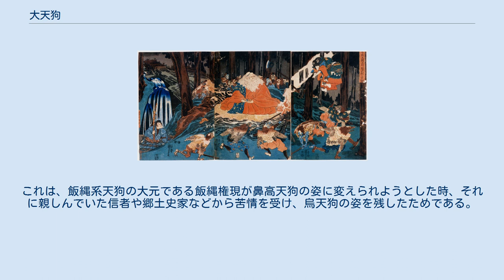大天狗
大天狗（おおてんぐ、だいてんぐ）は、強力な神通力を持つとされる天狗である。
 さまざまな諸説があるが善悪の両面を持つ妖怪もしくは神とされ、優れた力を持った仏僧、修験者などが死後大天狗になるといわれる。
そのため他の天狗に比べ強大な力を持つという。
 大天狗の姿については、他の天狗に比べてより長い鼻を持つ「鼻高天狗」半人半鳥で背中に翼をもつ「烏天狗」などが最も多く、その他、『太平記』などに出てくる崇徳上皇は「金色の鳶」として登場し、また那智滝本前鬼坊のように鬼が苦行を積み大天狗となる場合などは「鬼」の姿で表現されたりもする。
また、人間と全く変わらない姿で登場する事もある。
 中世以降、天狗は「大魔王」などと呼ばれ、天狗は天狗道に堕ちているがゆえ、不老不死とされ、仙人の如く様々な業を発揮し、仏教に障害を試み、ものによっては国家を揺るがす大妖怪とされるようになる。
国家を揺るがす程の天狗でなくとも、天狗の好きな物といえば、『秋の夜の長物語』に曰く、「焼亡（火事）、辻風（つむじ風）、小諍い、論の相撲（口げんかの後の組打）、白河鉾の空印地（祭りの縄張り争い）、山門南都の神輿振り（当時のデモ）、五山の僧の問答（宗論の中で禅坊主が一番荒っぽく、すぐ殴り合いの喧嘩になった）」とされ、とくに天狗の起こす焼亡、騒乱は脅威とされた。
 仏教経典のなかに天狗は出てこないと言われるが、実は少数ながら経典の中にも天狗は出てくる。
 『正法念処経』には、ざっとこんな事が書かれている。
天人天女が山中で歓楽を尽くしているところ、突然空中に強烈な閃光が見えた。
天人天女が恐れおののいて樹下や石窟に隠れていると大天狗が下りてきて天人達にどんどん近づいてくる。
しかし天狗は突然空中から姿を消し、何処かへ行ってしまう。
夜摩支天の王は「我々の住むさらに上には兜率天という素晴らしい世界がある。その兜率天が天狗によって一瞬の内に焼き尽くされた。その光焔を我々は見たのだ」と語る。
ここでの天狗は、天上世界を焼き滅ぼす凶悪な存在で阿修羅などと同様に諸天に害をなす存在として語られている。
 巨人と言えばダイダラボッチ、もしくは大太法師の伝説が有名である。
巨人の足跡とされる池や沼が各地に残り、また山等を作ったとされる伝説があるが、天狗の中にも巨体なものが存在する。
 相撲好きな秋田の三吉神、島の噴火を団扇で煽ぎ噴火を止めたという南海硫黄ヶ島のホダラ山王、ミエビ山王等が巨大天狗とされる。
群馬県榛名湖畔の出島ヒトモッコ山は、昔、榛名の天狗が榛名富士を富士山以上の高山にしようと、大地を掘って山上に盛り上げていくうちに、いつしか夜が明けて通力を失い。
ちぇっとばかりに投げ捨てた最後の一モッコの土がヒトモッコ山で、掘り下げた土の跡が榛名湖だという。
 天狗譚の中でも崇徳上皇の話は有名である。
『保元物語』『雨月物語』などの軍記物語では崇徳上皇は「日本国の大魔縁となり、皇を取って民となし、民を皇となさん」と、自らの舌を食いちぎり、その血潮で大乗経に呪詛の誓文を記し、海底に沈めた。
死後は怨霊、天狗となって人間界を荒らしたとされる（一方で崇徳院が実際に詠んだ歌や『今鏡』では、悲嘆の感情はあるものの怨念を抱いていた様子はない）。
ざっと紹介すると、毒の息で都に疫病を流行らせ貴族や大臣を病気や死に追い込み、延暦寺の強訴、鹿ケ谷の陰謀などを引き起こしたとされ、「安元の大火」も別名「太郎焼亡」ともよばれ崇徳上皇（愛宕山太郎坊という別説もある）が起こしたとされる。
この際、崇徳上皇に恐れをなした後白河上皇(自身も崇徳上皇が原因とする病魔に冒されていた)やその側近たちは、これを鎮めるために「崇徳院」の名を贈り、頓証寺を建てるなどをしたが、その甲斐なく病状は日増しに重くなり遂には崩御してしまう。
 現在崇徳上皇は「白峯神宮（旧称白峯宮）」に祀られている。
王政復古の時に孝明、明治両天皇が、崇徳上皇の怨念の発現を恐れ、神として祀りあげたためである。
 役行者は、日本の修験道の始祖にして、山嶽宗教を打ち立てた鼻祖である。
役行者の行跡については早く『日本書紀』に記載され、続いて『日本霊異記』『今昔物語』と彼の山嶽修行の厳しさと、無双の神通者であることが記載されている。
呪験を得てからの行者はほとんど山を住処として、木の実を食し、木の葉を行衣とし諸山を巡り、葛城山では山神一言主命を使役し、河内生駒山では二鬼を折伏し、大峯山中では前鬼・後鬼を従え、雲に乗る。
水をくぐるは元より、その通力は止まるところを知らなかっ...